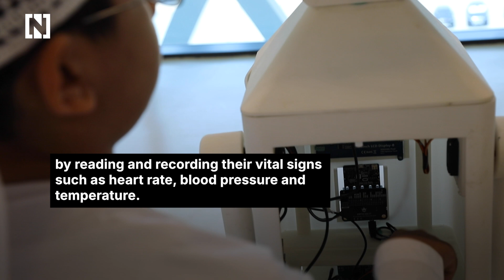Meet Ali Al Loughani, the UAE's 13-year-old robotics prodigy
The Emirati teenager's 'Doctor Robot' won gold in the 2024 Silicon Valley International Inventions Festival.

Producer and Editor: Suhail Akram